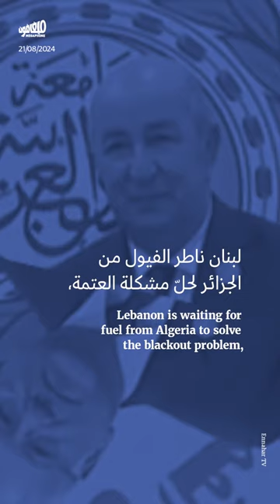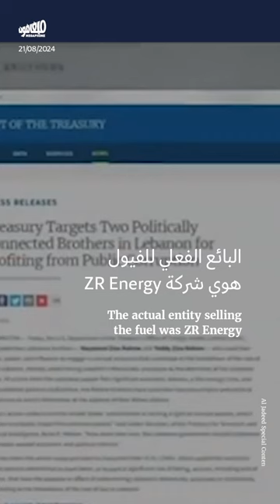سوناطرك والهبة المسموسة: الفيول مقابل سحب الدعوى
ما علاقة الهبة_النفطية_الجزائرية بطمس فضيحة الفيول المغشوش في لبنان؟